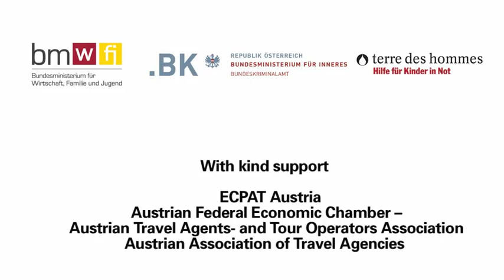Children's souls: not for sale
There are so many chances to stop sexual exploitation of a child.

Video by Terre des hommes, hilfe für kinder in not; Republik Österreich Bundesministerium für inneres, Bundeskriminalamt and Bundesministerium für wirtschaft, familie und jugend.

With kind support of ECPAT Austria; Austrian federal economie chamber; Austrian travel agents and tour operators association and Austrian Association of travel agencies.

ECPAT is a global network of organisations and individuals working together to eliminate child prostitution, child pornography and the trafficking of child for sexual purposes.